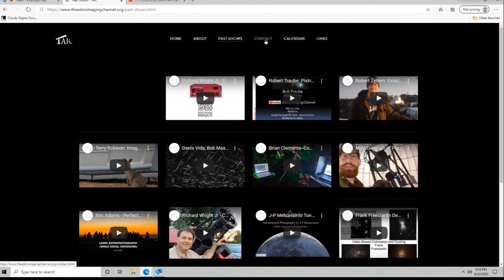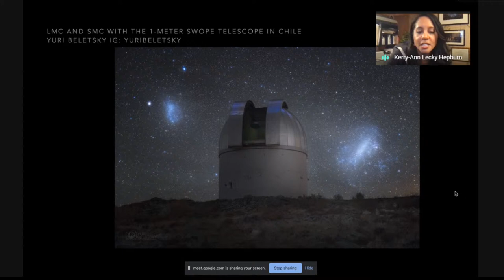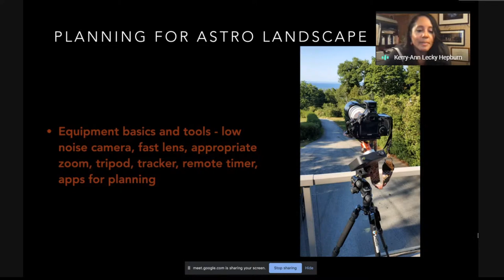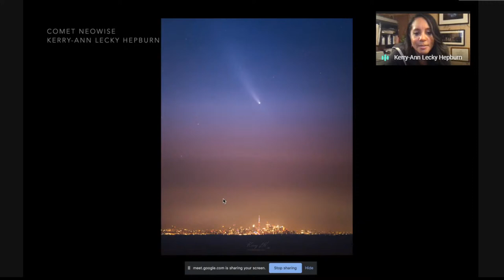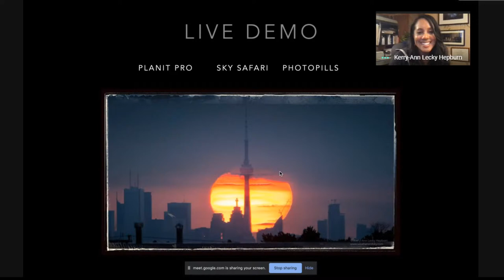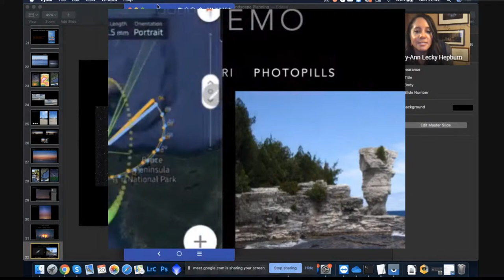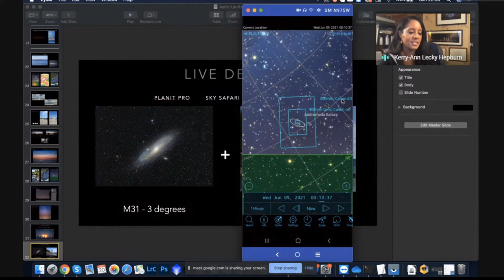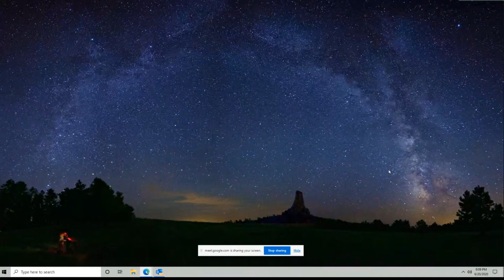2020.09.20 | Kerry-Ann Lecky Hepburn: Astro Landscape Planning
Kerry-Ann discusses planning nightscapes!